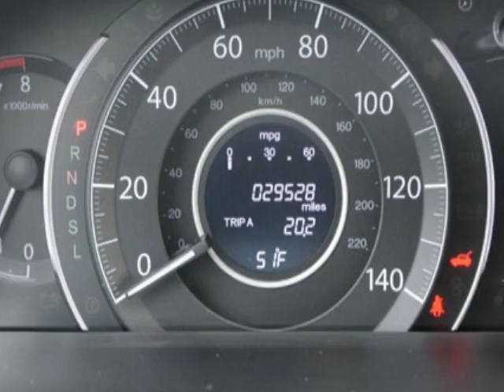2016 Honda CR-V SE SUV - Linden, NJ